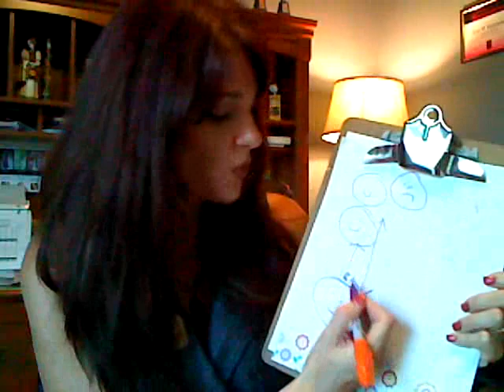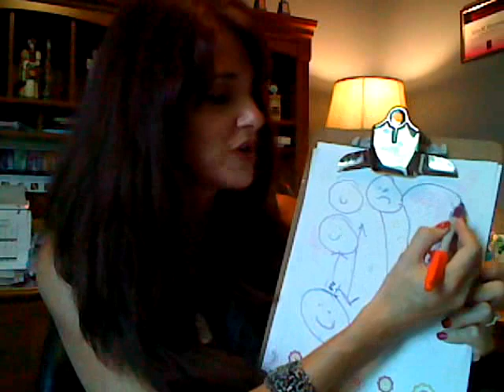Are you a NEW AVON Rep? Dont fall into the Valley..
Always look for new customers to keep your business thriving. Your AVON upline leader or DM can help you along the way. :) Were here to help you become a successful AVON Representative.

This video is by Ind. Avon Sales Rep. & Executive UL- Lisa Monoson
Opinions & content are not from AVON product inc Avon Lady
avon login
avon products
avon cosmetics
avon collectibles
licensed avon beauty center
selling avon
avon representative
avon bistro
avon skin so soft
avon beauty center
avon books
avon collectables
avon breast cancer walk
Why You Should NOT Become An AVON Representative
avon
Avon Jump on the bandwagon
avon login
avon cosmetics
avon products
avon bistro
avon beauty center
avon collectibles
avon collectables
avon books
becoming avon representative
Shop avon online
avon canada
local avon representative
avon bottles
avon collector bottles
become an avon representative
avon lake ohio
avon breast cancer
avon ranger tires
discount avon cobra motorcycle tires
vintage avon
avon logo
avon order entry
avon representatives online ordering
avon walk for breast cancer
avon motorcycle tire
avon representative websites
discontinued avon products
avon collectibles prices
your avon
avon logos
sell avon
avon fashions
avon FL
looking for an avon rep
avon anew
avon distanzia
avon steins
avon breast cancer walk in new york
avon canada login
avon girls
avon newsletter
avon representatives in new york
avon catalog
avon clothes catalog
old avon bottles
value of avon bottles
avon antiques
avon blog
avon high school
avon indiana
avon jewelry
avon lady
avon makeup
avon mascara
avon representatives
order online
avon representatives order online
Avon Opportunity
why AVON
Join Avon only $10
Join AVON Today APPOINTMENT FEE WILL BE $15 as of C-10- 2014! Buy AVON Online Sell AVON Online